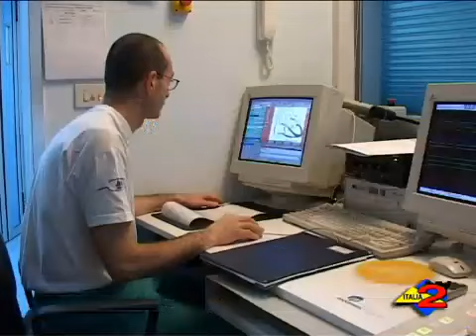Italia 2 tv 17/3/2010 Dati positivi in Campania dal rapporto Osservasalute 2009..mp4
Dati positivi emergono in Campania dal rapporto Osservasalute 2009. Diminuiscono infatti i debiti pro capite legati al settore sanitario ma aumentano i cittadini che decidono di curarsi fuori regione.